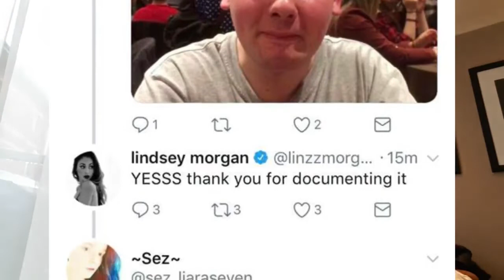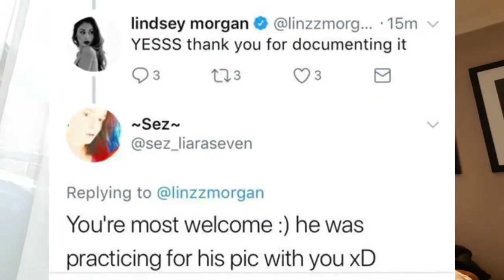Starfury Survival 3 Vlog (Re-Upload)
Hey guys, so I thought I’d share my review of my first ever Starfury Event, Survival 3 from 2018!

Thank you to Jack Taylor for editing this video!